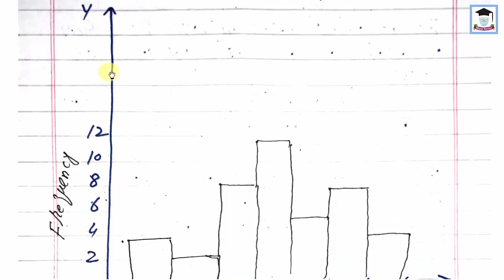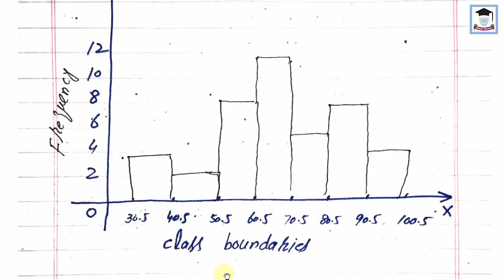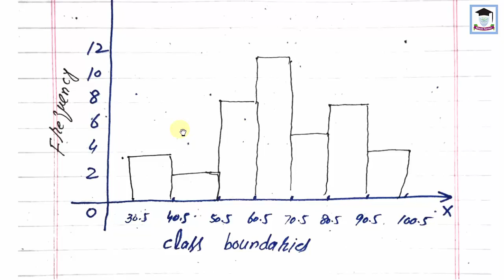Maths, Lecture 5, Class 8